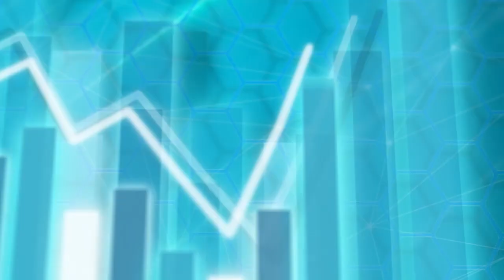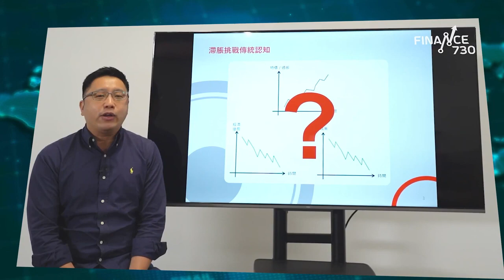股壇C見（上）︱樓市前景未明 地皮流標發展商最開心 施永青：好過俾競爭對手「執雞」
事隔一周，C基金投資總監李浩德從北海道度完假回港，他在新一集《股壇C見》分享當地見聞，指雖然日本近月開始逐步對外開放，惟不少專做遊客生意的商舖仍然未開門營業，途人大多戴口罩，防疫意識仍然高。「我去嘅時間咁啱就係醞釀緊內地停飛唔停飛嘅時間，所以見到講普通話嘅遊客多數都係揸綠色passport（台灣）…」提到停飛，中國以停發簽證「反制」日本及南韓，曾指外國對中國客設入境限制是「擺姿態」的中原集團創辦人施永青指，自己一直主張中國與世界打好關係，「我覺得係唔需要去報復嘅，你以直報怨都得嘅…」

赤柱環角道豪宅地皮流標，市場估值由早年高峰時期的超過200億降至最低53億，惟一眾發展商出價均未達政府要求，至近日另一幅觀塘商業地截標亦僅接獲一份標書，發展商購地意欲跌至冰點，是否意味仍看淡後市？施永青指本港樓市去年已經跌了一段相當長的時間，而且交投主要集中在一千萬元以下單位，「赤柱呢啲係大單位吖嘛，將來唔係咁易賣，咪避一避先囉。」他相信現時入標的發展商大多是挽「執死雞」心態，惟政府似乎亦不想賤賣土地，目前局面是皆大歡喜，「其他冇入標嘅發展商都想佢流標，好過俾其中一個㗳到平貨…」

下一節，施永青罕有大爆自己最新資產分配，密切留意！